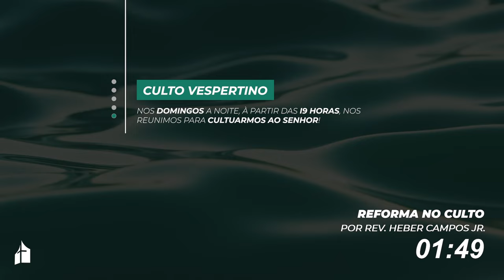Reforma no Culto - Rev. Heber Campos Jr.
Igreja Presbiteriana do Parque das Nações
Rua Inglaterra, 341 - Pq das Nações - Santo André - SP

Curta, Compartilhe e Comente para que esta mensagem chegue a mais pessoas.